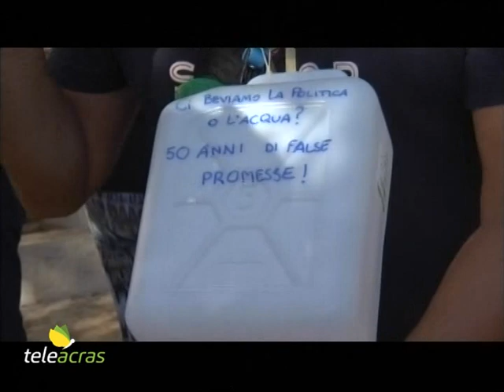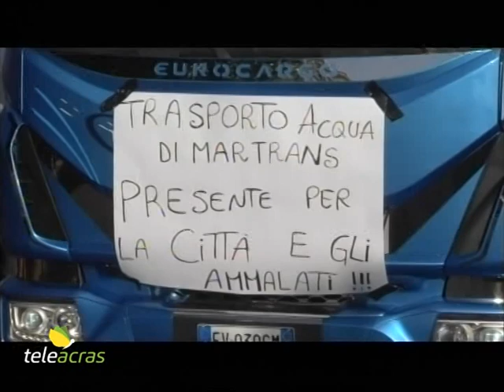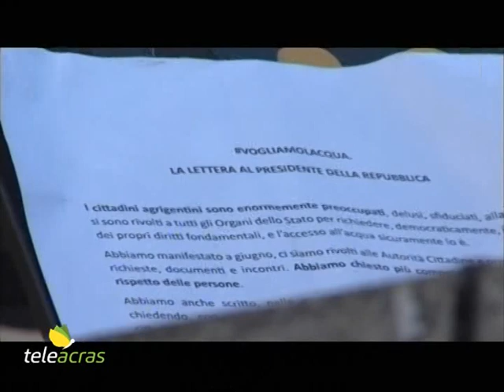Teleacras - Agrigento, in marcia per l’acqua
Oltre 2500 persone hanno partecipato alla manifestazione popolare organizzata ad Agrigento affinchè si rimedi alla grave crisi idrica in corso…